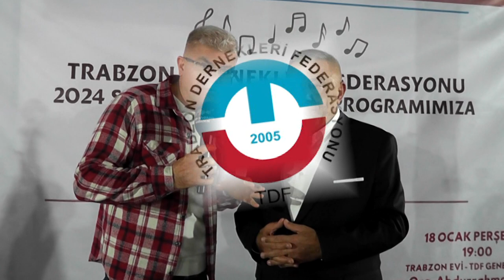Trabzon Dernekler Federasyonu Sanatçı Buluşması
Trabzon Dernekleri Federasyonu Kültür Elçileri Trabzonun birbirinden değerli ses sanatçıları ile bir araya geldi.